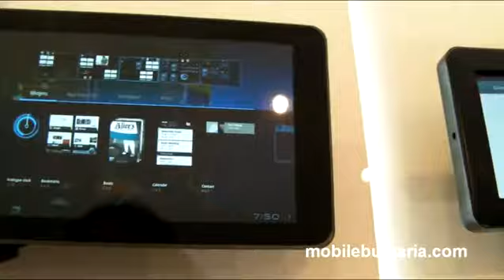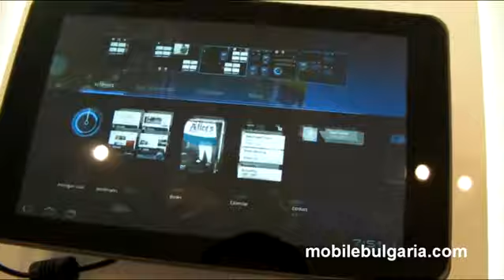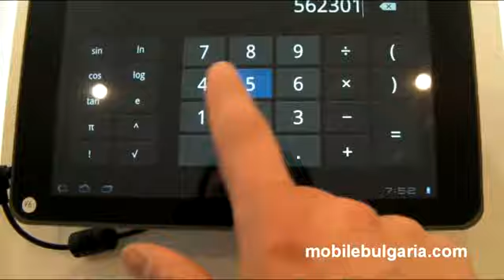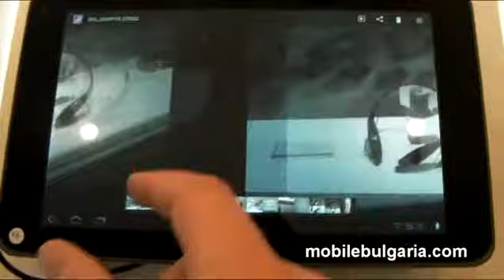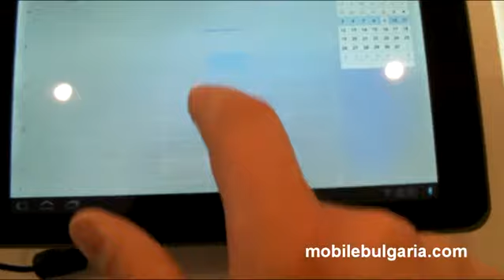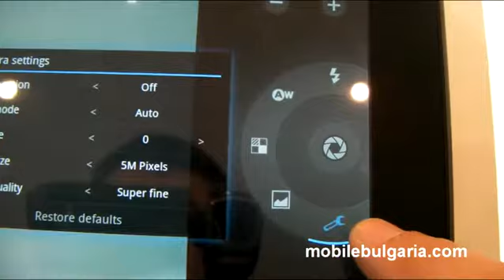LG Optimus Pad at MWC 2011